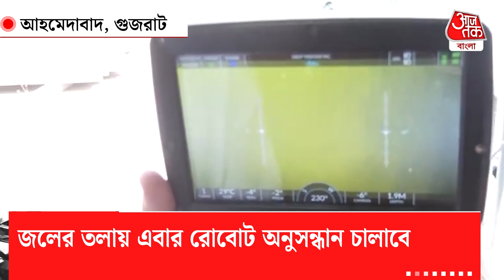গুজরাটের উদ্যোগ! জলের 200 মিটার তলায় অভিযান করবে রোবোট | AMC Robot Under Water Search | SC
জলের তলায় এবার রোবোট অনুসন্ধান চালাবে। বড় উদ্যোগ আহমেদাবাদ মিউনিসিপ্যাল ​​কর্পোরেশন। এই ডিভাইস জলের তলায় 200 মিটার গভীরে অনুসন্ধান করবে। গুজরাটের অভিনব উদ্যোগ।